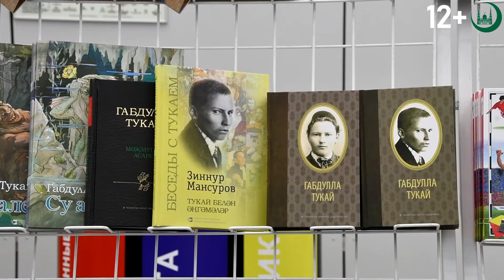VIII Съезд ВКТ, поездка в Иркутск, развитие Ислама в Вологде / Итоги недели ДУМ РФ 01.08-07.08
• Делегация ДУМ РФ во главе с муфтием шейхом Равилем Гайнутдинoм приняла участие в VIII Съезде Всемирного конгресса татар. Мероприятие посетило более тысячи делегатов и почетных гостей из 75 регионов России и 35 стран мира

• Муфтий шейх Равиль Гайнутдин Казанскую соборную мечеть «Аль-Марджани», где встретился с имам-хатыбом Мансуром Джалялетдином. «Аль-Марджани» в текущем году отмечает 255-летие

• Полпред председателя ДУМ РФ в Сибирском Федеральном округе Даулет Балтабаев отреагировал на запрос председателя ДУМ Иркутской области Фарита Мингалеева к муфтию Гайнутдину об оказании помощи в строительстве Соборной мечети Иркутска

• Заместитель председателя ДУМ РФ Равиль Сейфетдинов провел встречу с заместителем губернатора Вологодской области Евгением Богомазовым и посетил Соборную мечети Вологды

• Мусульмане Аджима Кировской области отметили 10-летний юбилей мечети. Верующим были вручены подарки и благодарственные письма